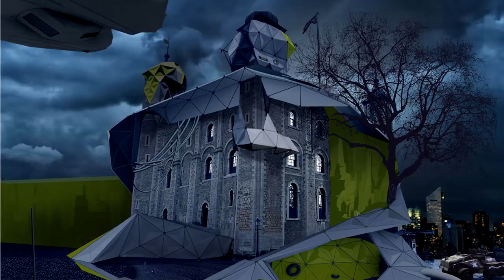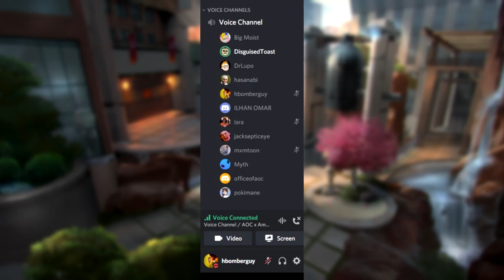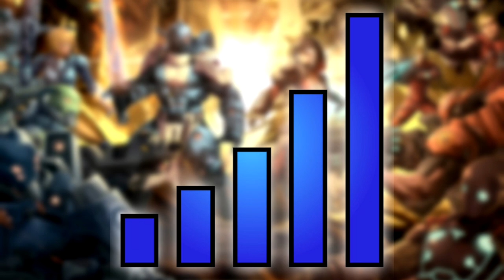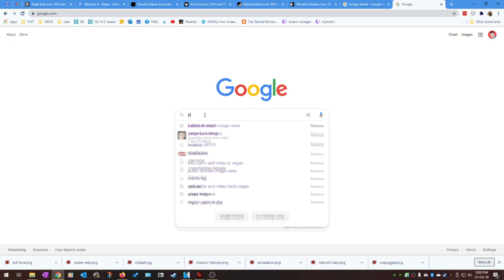MAYA: Everyware - Infinity WarLore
Maya is mentioned so frequently, but it's not really made clear just how important it is or how much it changes life in the Human Sphere.

Music
Aitakute ~Your Smile In My Heart~
"Minor Conversation" - YIIK
"Part 1" - Revenant - Austin Wintory

IMAGES
Modiphius Infinity RPG
Joakim Olafson (free to use)
Corvus Beli - images and concept art